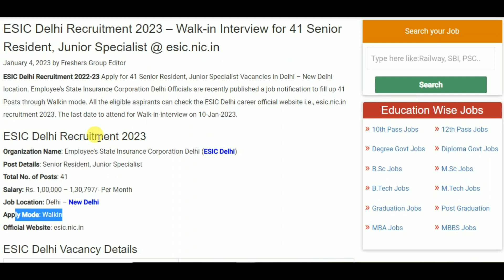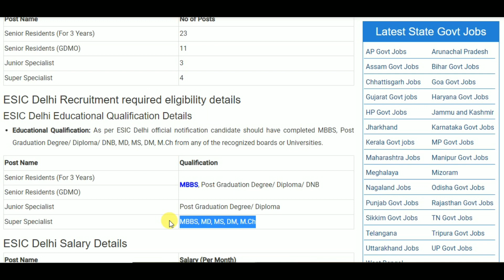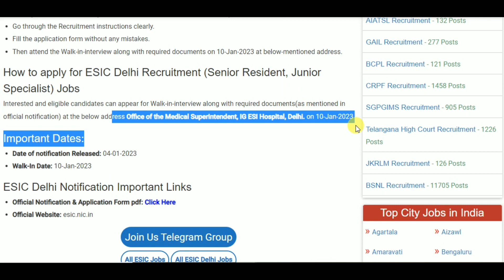ESIC Delhi Recruitment 2023 – Walk-in Interview for 41 Senior Resident, Junior Specialist Posts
10th pass job
12th pass Jobs
Graduation jobs
Vacancy
Jobalert
Government Jobs
Recruitment 2022
Bharti 2022
Recruitment hub
Vampire hub
Latest Govt Jobs 2022
Jobs 2022
Vacancy 2022
Current Affairs
Exam Pattern
B-Tech Jobs
Diploma Jobs
Latest Job Update
Sarkari Result